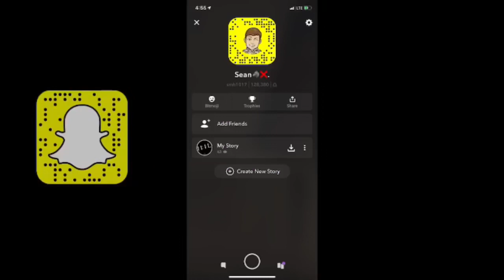im telling y’all , ima be the next omen player👿.